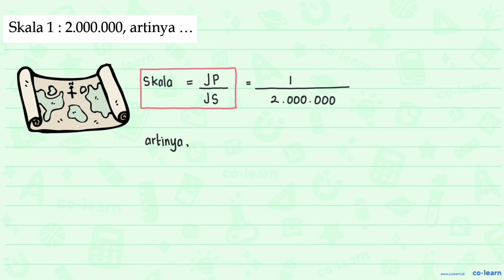Skala 1 : 2.000.000, artinya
Topik atau Materi: Skala - Skala - Aritmatika - Matematika Kelas 5 SD - KTSP

00:00 : Bedah Soal
01:00 : Konsep, rumus dan pengertian Skala
01:18 : Langkah penyelesaian soal
00:57 : Jawaban akhir
01:27 : Penutup